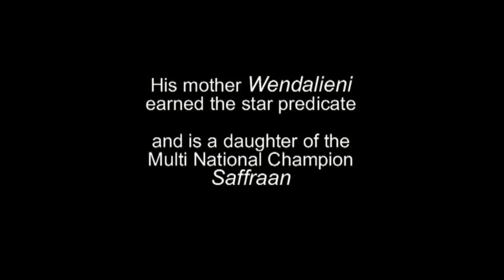Stallion (saddlebred Sir William Robert x DHH Saffraan)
Beautiful 3 year old stallion Expensive (Sir William Robert x Wendalieni by Saffraan). Saddlebred x Dutch Harness Horse cross.